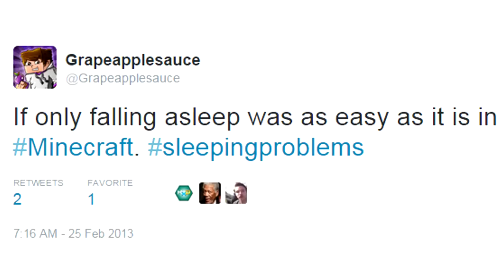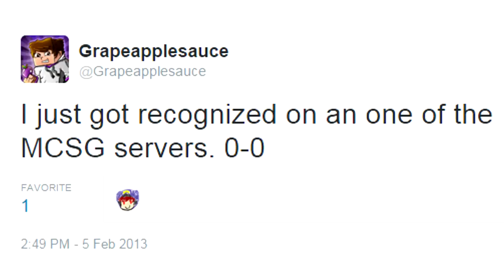REACTING TO OLD TWEETS!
Today I dive into my Twitter archive and react to some old tweets of mine!